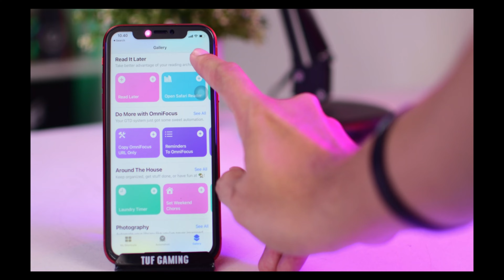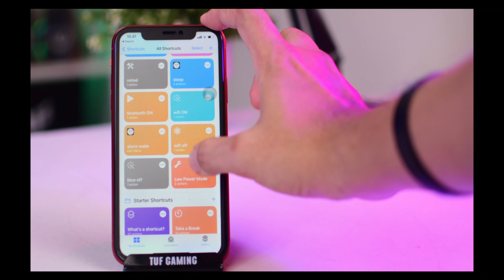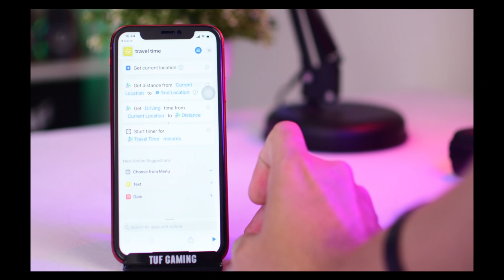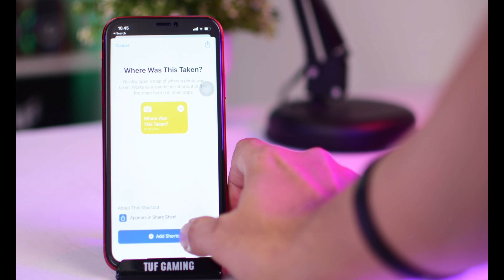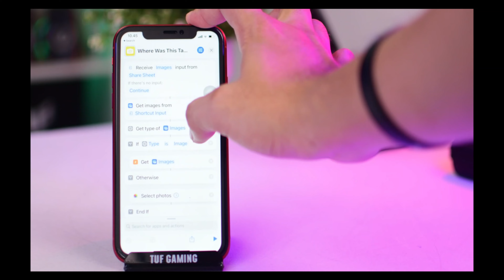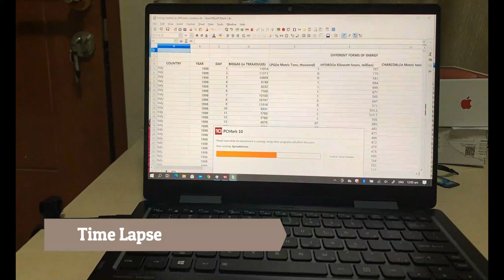Iphone XR: Ayo pake Shortcut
Kali ini kita bahas mengenai iPhone XR di 2021 dan
Pemakaian Shortcut:

Shortcut adalah aplikasi internal apple yang memungkinkan penggunanya membuat suatu otomatisasi sebuah kalkulasi, rumus, perhitungan, jarak dan pencatatan data; bahkan banyak lagi , tergantung pada niat anda
membuatnya;
ada juga Gallery untuk aplikasi yang tinggal pakai, namun
tidak di jamin bisa; yah kalau emang pengen nyobain aplikasi ini-
kadang emang harus otodidak
Maaf tidak pake roll A-

Camera Gear:
📸 Nikkon D5500
🎤 Mic: Boya M2
🚁 Brica Mobile Pro

Streaming Gear:
📸 Logitech C920i
🖥 Monitor: Samsung 24 inch